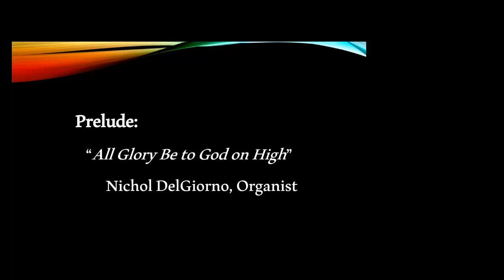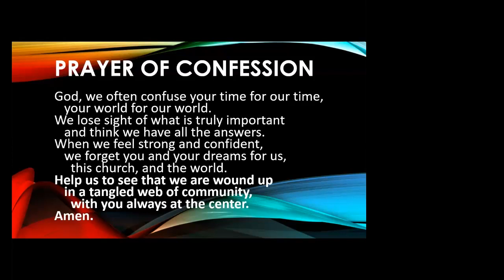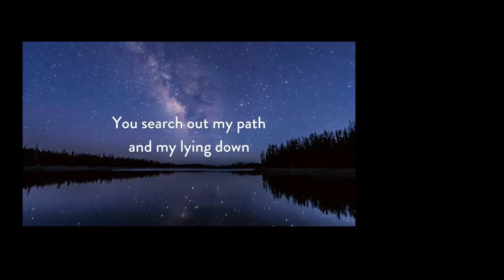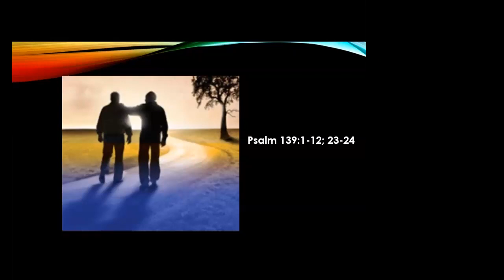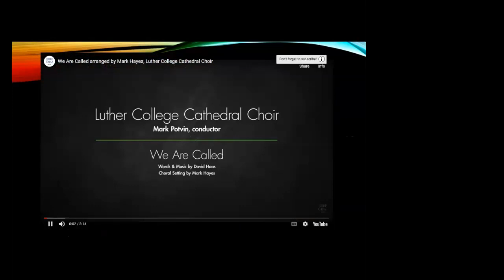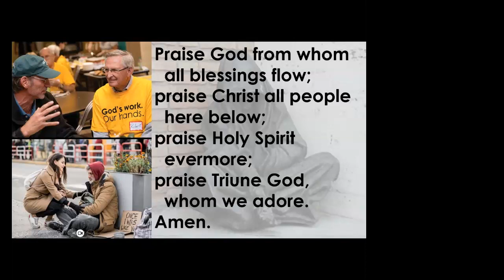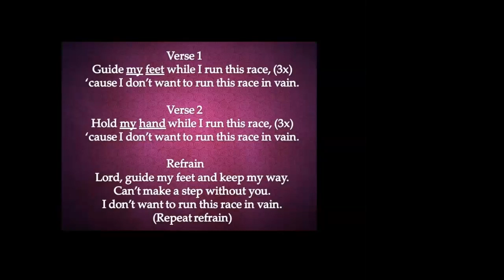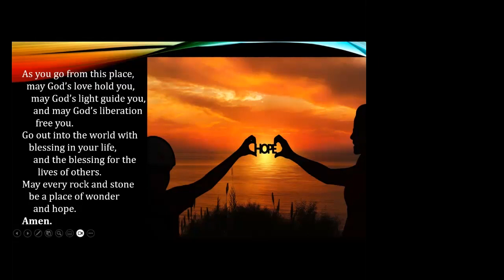First Presbyterian Church 07 23 23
Chaplain Tim Haworth leading